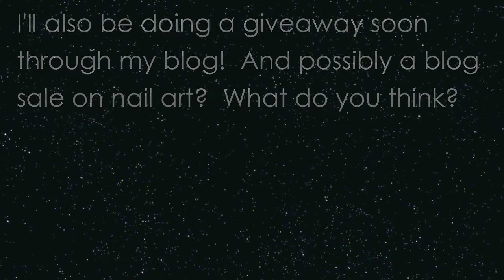Update + Nail art!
FTC: I have not been paid to endorse any particular product featured in this video.